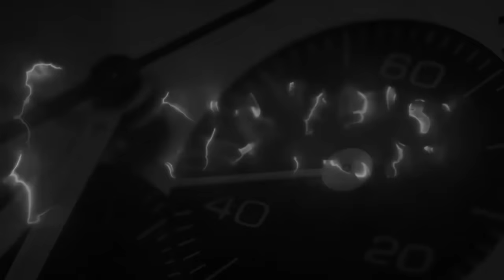Un Rolex Datejust che non ce la può fare ...